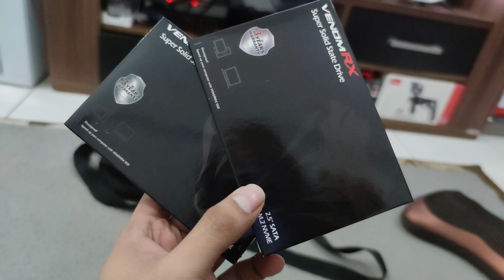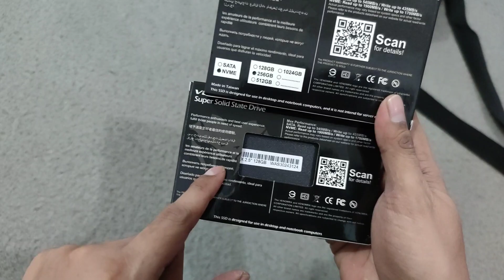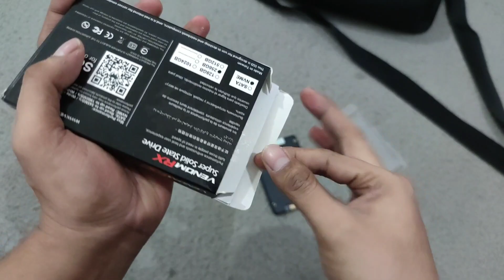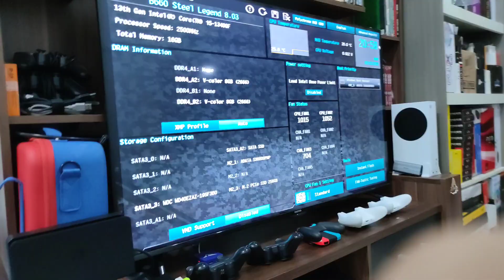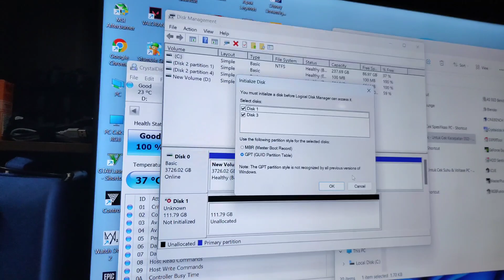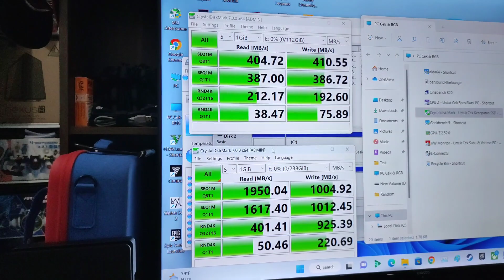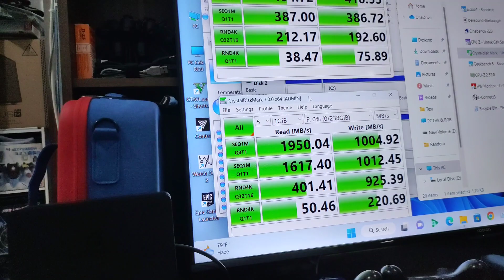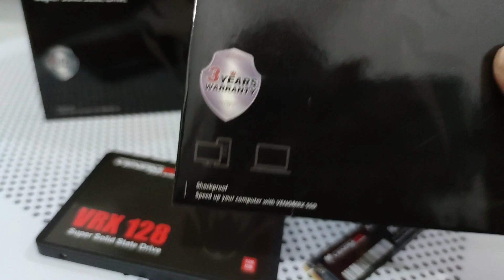VenomRX Super SSD Nvme & Sata - Review yg katanya gacha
link beli